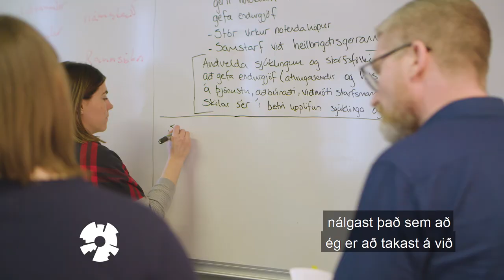MPM-nám í HR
Meistaranám í verkefnastjórnun hentar þeim sem vilja koma hlutum í verk, hvort sem það er á sviði vöruþróunar, verklegra framkvæmda, nýsköpunar, innleiðingar, breytinga, rannsókna eða menningarviðburða. MPM-námið er 90 ECTS einingar og fer fram á ensku. Sjá nánari upplýsingar á og